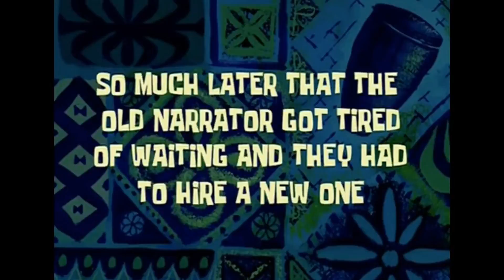Hermitcraft VI - A Mysterious Riddle! - Let's play Minecraft 1.13 - Episode 32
Hermitcraft Season six is here and its time to play the Update Aquatic for Minecraft 1.13!

Hermitcraft is hosted by CubedHost, a reliable Minecraft server provider with great customer support.